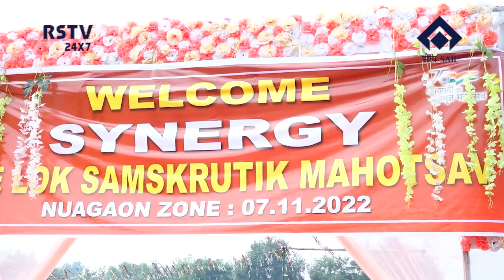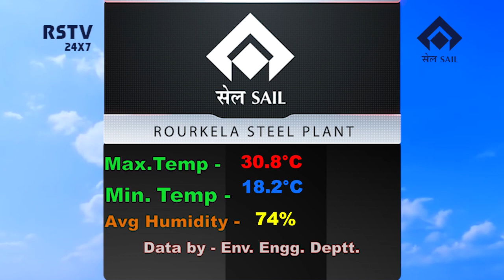ENGLISH NEWS DT-9/11/2022